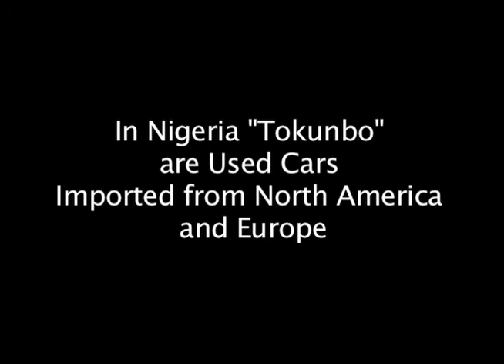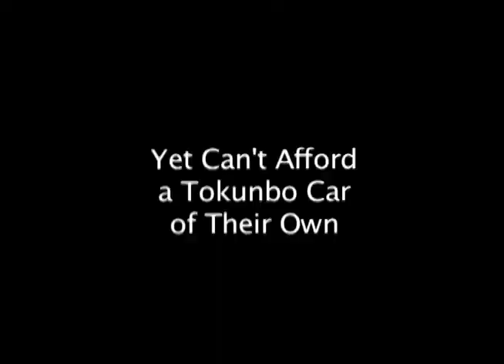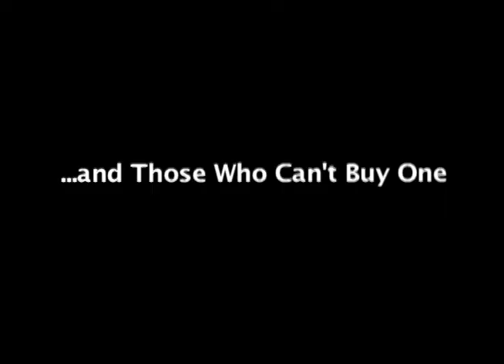"Tokunbo" Film Trailer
Traffic in Lagos, Nigeria is packed with Tokunbo, second-hand vehicles imported from North America and Europe.  This documentary centers on Berger -- the largest car market in Africa -- and explores this preference for imported used vehicles in Africa's most populated country where there is virtually no automobile manufacturing.  Go to Case Study International for purchasing DVDs of the film